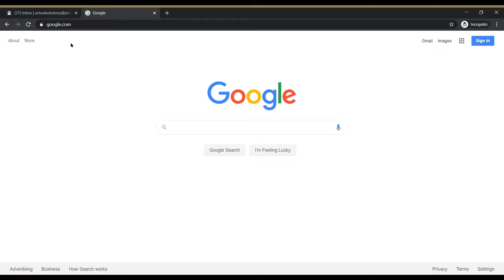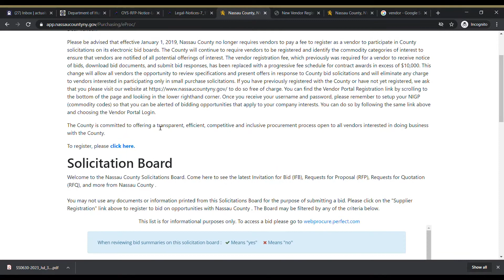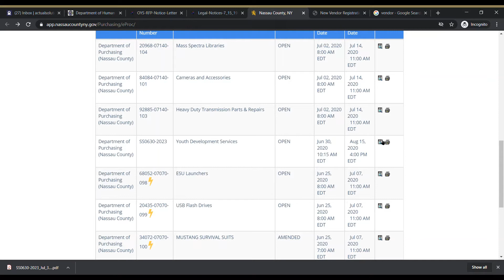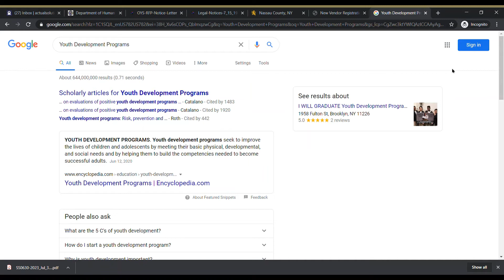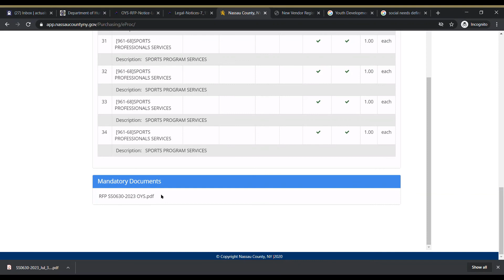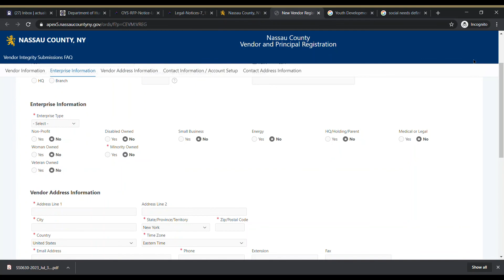Nassau County Funding Research With Actual Solutions Inc.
New Stuff That We Just Found Out About Nassau County Thanks To Dana Boylan. More information on her awesome moves is coming up soon.